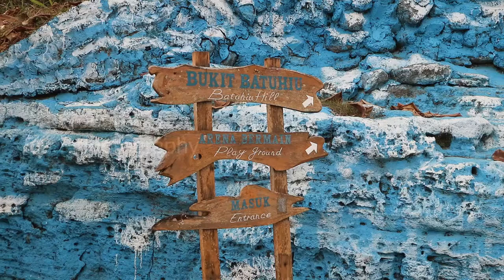Touring Pangandaran Pantai Batu Hiu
pantai batu hiu
Jawa barat
Indonesia
video ini di buat sebelum pandemi covid 19